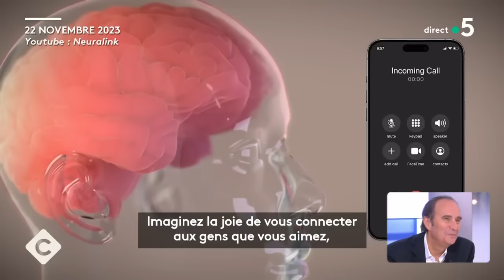La Freebox ultra, une box écolo ? - C à Vous - 30/01/2024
Et retrouvez-nous sur :
Invité : Xavier Niel - Fondateur et président du conseil d’administration du groupe Iliad
• Free dévoile sa nouvelle Freebox Ultra
• La Freebox ultra, une box écolo ?
• Inflation : quelles réponses des opérateurs ?
• Limiter le temps d’écran des enfants, nouvel enjeu des opérateurs ?
• Elon Musk pose son premier implant cérébral sur un humain